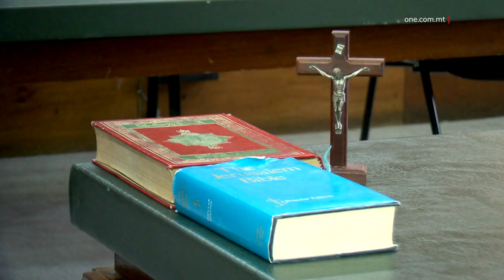IMĦALLEF TORDNA AZZJONI KRIMINALI KONTRA MARK CAMILLERI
ONE.COM.MT • Ġabra ta’ aħbarijiet mill-awli tal-Qorti.

FILMATI: ARKIVJI

Il-Qorti ordnat lill-Kummissarju tal-Pulizija biex jieħu azzjoni kriminali kontra l-awtur Mark Camilleri wara li, it-Tlieta, ippubblika mijiet ta’ messaġġi tal-WhatsApp privati mibgħuta u rċevuti mid-deputata Rosianne Cutajar. Dan, skont il-Qorti, sar bi ksur ta’ projbizzjoni li kienet ħarġet il-Qorti.

L-Erbgħa, l-avukati ta’ Rosianne Cutajar argumentaw quddiem il-Qorti li l-pubblikazzjoni tal-messaġġi tikser is-segretezza li imponiet il-Qorti kif ukoll il-jedd tagħha għall-ħajja privata.

F’deċiżjoni li tat l-Erbgħa waranofsinhar, l-Imħallef Edwina Grima ordnat lill-Kummissarju tal-Pulizija biex jinvestiga lil Camilleri u jgħarraf lill-Qorti jekk dak li ppubblika kienx protett bil-projbizzjoni li kienet ordnat il-Qorti fl-2021. Talbet lill-Kummissarju biex jinforma lill-Qorti wkoll jekk għandhiex tittieħed xi azzjoni kriminali kontrih minħabba l-ksur ta’ tali projbizzjoni b’disprezz lejn il-Qorti.

Min-naħa tiegħu, il-Kummissarju tal-Pulizija rrapporta lill-Imħallef li l-investigazzjonijiet tal-Pulizija kkonfermaw li l-pubblikazzjoni tal-messaġġi minn Camilleri tikser il-projbizzjoni li għamlet il-Qorti fl-2021.

Kien f’dan il-kuntest li l-Imħallef ordnat lill-Kummissarju tal-Pulizijabiex jieġu azzjoni kriminali quddiem il-Qorti tal-Maġistrati minħabba disprezz lejn il-Qorti.

JINŻAMMU ARRESTATI B’RABTA MA’ SERQA BI VJOLENZA

Żewġ Somali u Taljan baqgħu jinżammu arresti wara li tressqu l-Qorti b’rabta ma’ serqa bi vjolenza.

Quddiem il-Maġistrat Yana Micallef Stafrace, ġew akkużati li, nhar it-12 ta’ Marzu, żammew raġel kontra l-volontà tiegħu, serqulu xi ġojjellerija, weġġgħuh ħafif, u ġarrew arma li taqta’ u bil-ponta mingħajr permess.

Daniele Di Bona ta’ 33 sena, Fatah Mohmaud Hassan ta’ 39 sena, u Daud Shiek Ahmed ta’ 28 sena, ġew akkużati wkoll li jgħixu ħajja ta’ għażż.

L-irġiel qed iwieġbu li mhux ħatja tal-akkużi miġjuba kontrihom, iżda d-difiża m’għamlitx talba għall-ħelisen mill-arrest, hekk kif m’għandhomx residenza fissa.

B’hekk, huma nżammu arrestati.

IKKONFERMAT IL-ĦELSIEN TA’ AVUKATI TA’ FENECH MINN AKKUŻI TA’ TIXĦIM

L-Imħallef Aaron Bugeja kkonferma l-ħelsien ta’ tnejn mit-tim ta’ avukati tad-Difiża ta’ Yorgen Fenech minn akkużi ta’ tixħim.

L-avukati Charles Mercieca u Gianluca Caruana Curran kienu ġew akkużati li, f’Novembru tal-2020, ippruvaw jxaħħmu lil ġurnalist tat-Times of Malta.

F’Ġunju 2022 l-Qorti lliberat lill-avukati, iżda l-Avukat Ġenerali ppreżenta appell, li issa ġie deċiż b’sentenza li kkonfermat il-ħelsien tagħhom mill-akkużi.

L-avukat Anthony Vella deher għall-Uffiċċju tal-Avukat Ġenerali filwaqt li l-avukati Steven Tonna Lowell u Giannella de Marco kienu l-avukati tad-difiża.